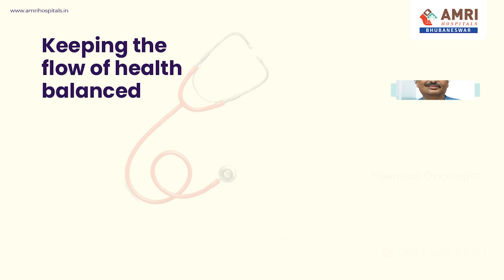Haemato Oncology Problems now has one solution | Dr. Prantar Chakrabarti | AMRI Hospitals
Dr. Prantar Chakrabarti, Consultant Haemato Oncologist at AMRI Mukundapur highlights how AMRI provides in-patient and out-patient treatment in the Haemato Oncology department. A bulk of patients come from different states to this department for consultations regarding Haematology, complex disorders, and so on. At AMRI's in-house Haemato Pathology lab, patient conditions are thoroughly overviewed, providing apt and comprehensive solutions.